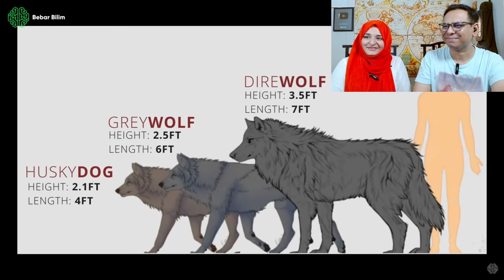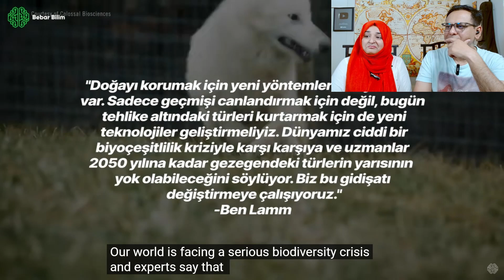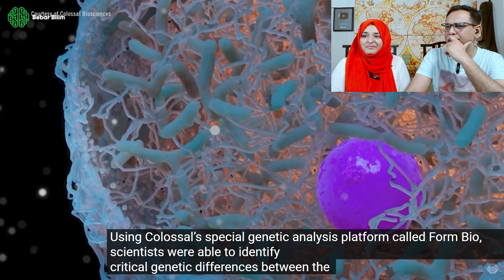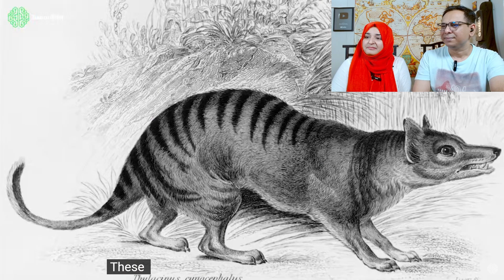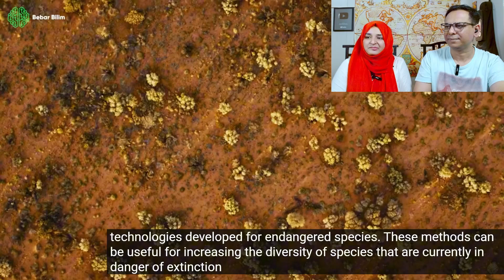Bilim insanları 12000 yıl sonra antik DNA ile ULUKURTLARI geri mi getirdi?🐺 🇹🇷 Pakistani Reaction🤯😱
SOUND ON. You’re hearing the first howl of a dire wolf in over 10,000 years. Meet Romulus and Remus—the world’s first de-extinct animals, born on October 1, 2024. The dire wolf has been extinct for over 10,000 years.

You’ll also meet Khaleesi—a little younger, but the very first female dire wolf brought back from extinction.

🐺 10 - 12 bin yıl kadar önce nesli tükenen Ulukurtlar (Direwolves), bilim insanları tarafından geri döndürüldü! Peki, bu gerçekten mümkün mü, yoksa sadece bir yanılsama mı?